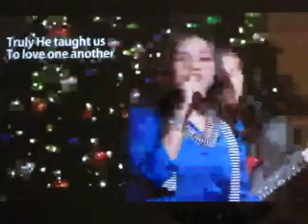Saddleback Church LF Christmas Eve service worship - Dec. 22-24, 2012 No. 2